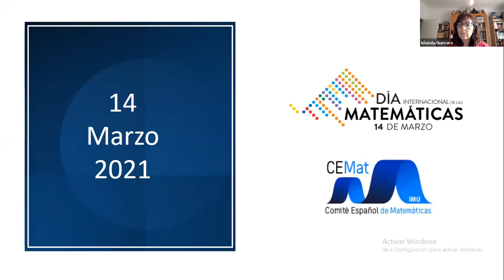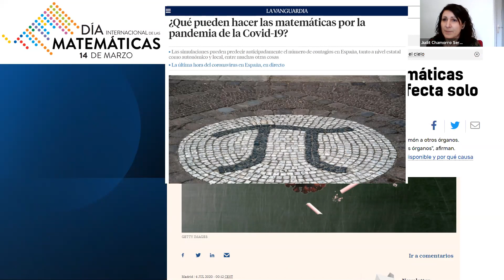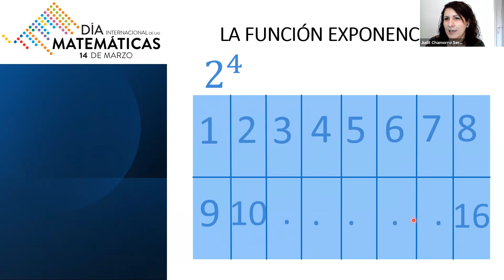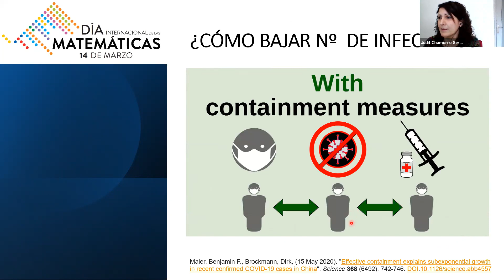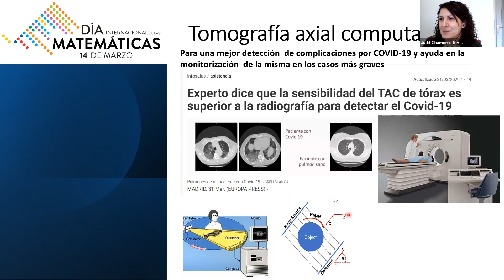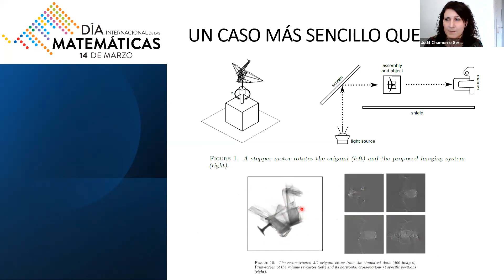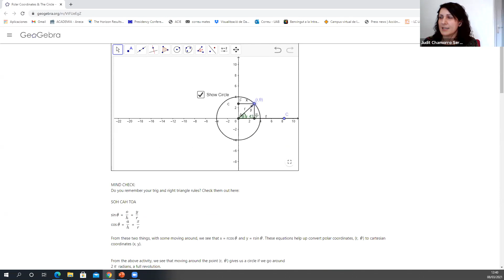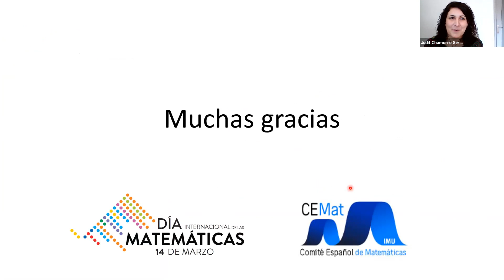Judit Chamorro Servent “Matemáticas: Ingrediente imprescindible contra la pandemia actual”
Este webinar se hace desde el CEMat para que sean usados en el aula con estudiantes. A lo largo de toda la semana se van a realizar muchas actividades en conmemoración del Día Internacional de las Matemáticas.
En este año nos hemos familiarizado con medidas para reducir la pandemia y sus efectos. La ponente nos muestra la matemática que hay detrás de las distintas medidas que se van poniendo.
También nos explica la geometría que hay detrás de elementos de diagnóstico médico como los TAC o en la modelización del virus SARC-COV2.
Judit Chamorro Servent. Departamento de Matemáticas de la Universidad Autónoma de Barcelona.
Actividad dirigida al alumnado de 4º de ESO y Bachillerato